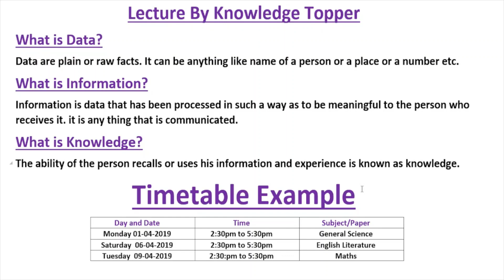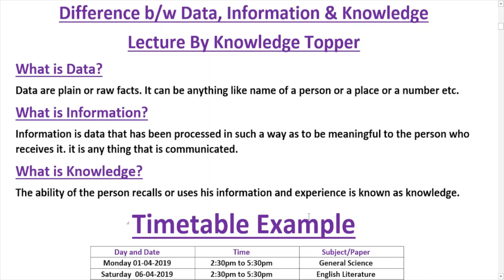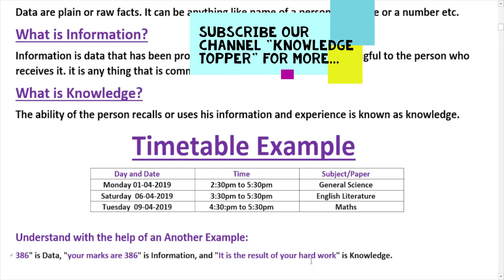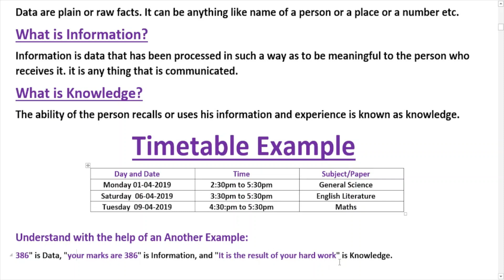What is Data Information and Knowledge (Urdu/Hindi)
This video also covers the following
1. data information and knowledge
2. difference between data and information
3. data information knowledge and wisdom in library science
4. difference between knowledge and information
5. difference between data information and knowledge
6. what is data
7. what is information
8. data information and knowledge examples
9. what is data and information
10. data information knowledge
11. data information knowledge and wisdom
12. definition of data
13. define information
14. what is data information and knowledge
15. define and explain in brief the following: a] data b] information c] knowledge.
16. data information knowledge in business intelligence
17. data kya hai
18. data kya hai in computer
19. data kya hota hai computer mein
20. data kya hai in hindi
21. data kya hota hai hindi mein
22. data kya hai hindi mein
23. data kya hai tu
24. data kya hota hai
25. data kya hai
26. data kya hota hai
27. what is data in computers
28. data meaning
29. definition of data
30. what is data in hindi